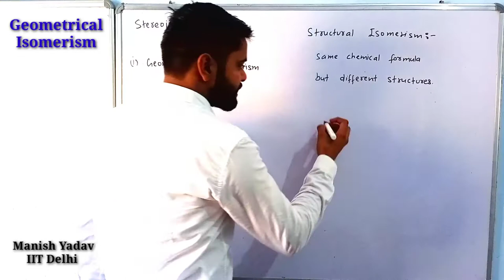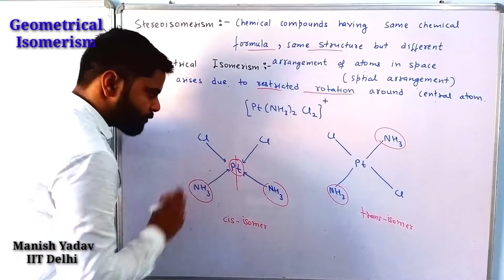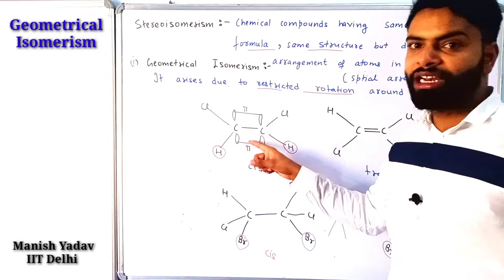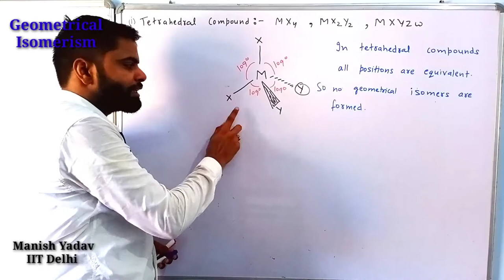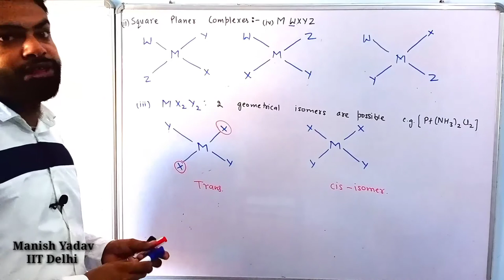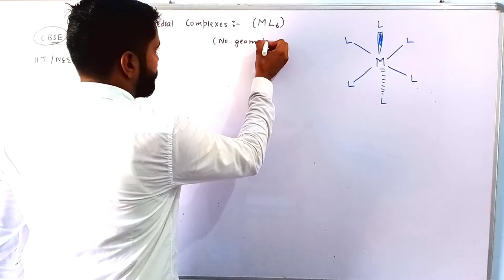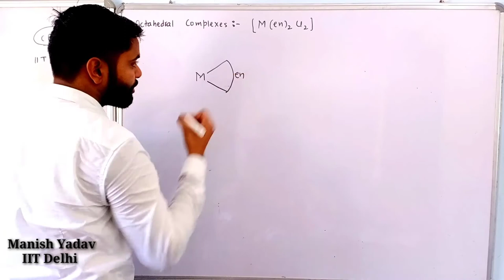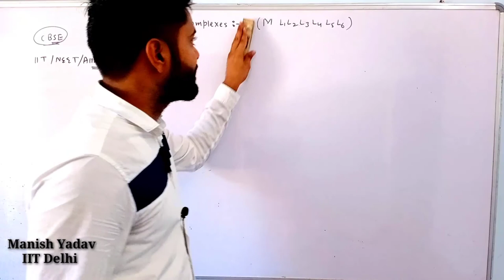Coordination Chemistry -7|| Geometrical Isomerism